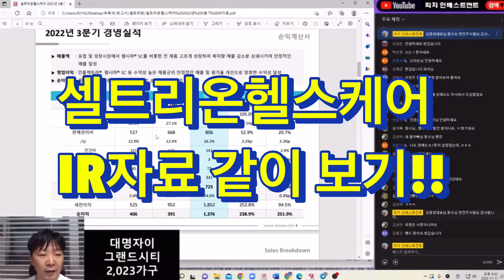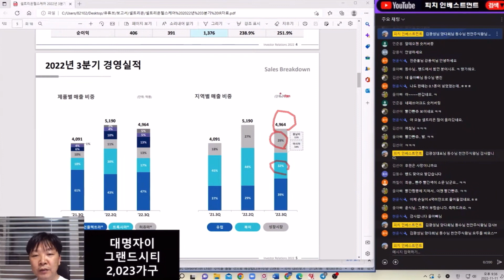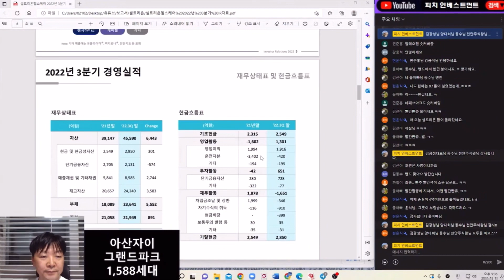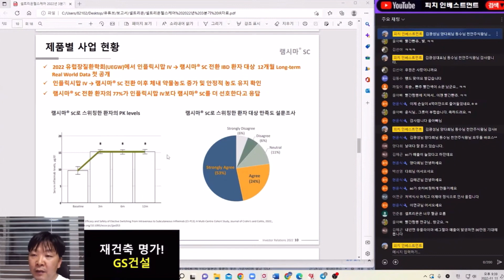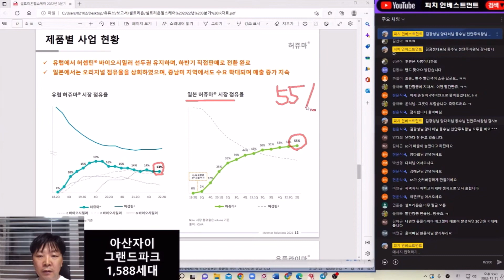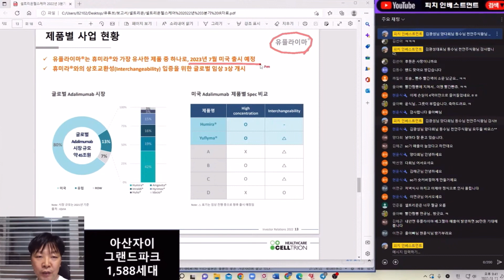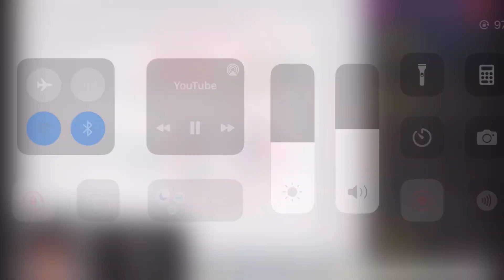셀트리온헬스케어 2022년 3분기 IR 자료